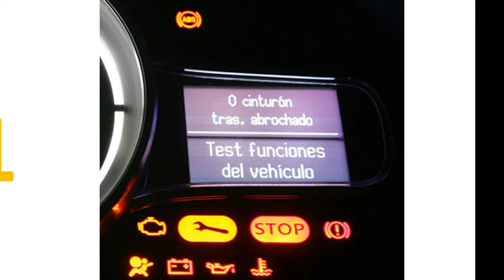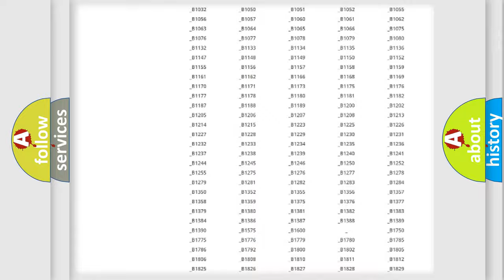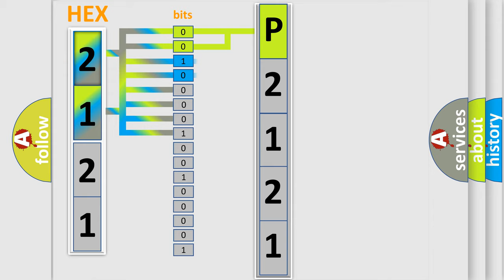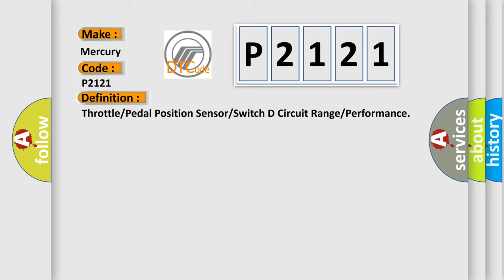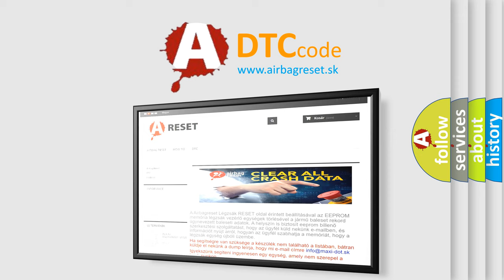DTC Mercury P2121 Short Explanation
Contents:
0:21 Basic DTC analysis according to OBD2 protocol standard.
1:48 Insight into programming
2:58 A diagnostically understandable description of the Diagnostic Trouble Code
3:05 Basic error definition

Make:
Mercury
Code:
P2121
Definition:
Throttle or Pedal Position Sensor or Switch D Circuit Range or Performance
Description:
The accelerator pedal position (APP) sensor fault flag is set for sensor 1 by the powertrain control module (PCM),indicating the signal is out of the normal self-test operating range.
Cause:
APP sensor 1 is open,or short to ground or voltageAPP sensor signal circuits are short togetherDamaged APP sensorDamaged PCM
Diagnosis:
An APP1 or APP_D sensor PID reading may indicate a concern.